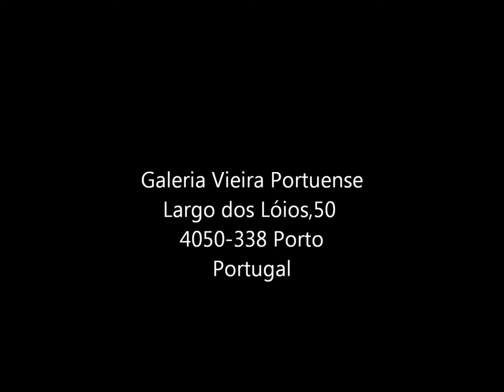A VIAGEM DAS CORES